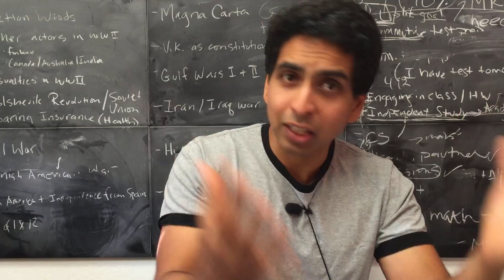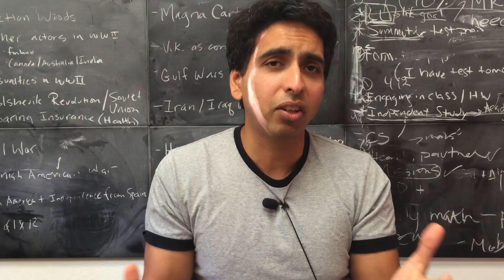Breakthrough Junior Challenge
The Breakthrough Junior Challenge is presented by Breakthrough Prize and Khan Academy.org

Submit a video (max 10 minutes) that explains a challenging and important concept or theory in mathematics, life sciences, or physics and you could win a $250,000 scholarship - with $50,000 for your teacher, and a state-of-the-art $100,000 Breakthrough Science Lab for your school.

The winner will also be invited to the televised red carpet 2016 Breakthrough Prize ceremony where the prize will be awarded, and they can meet today’s superstars of science in Silicon Valley and Hollywood.

The deadline for submissions is October 7, 2015.